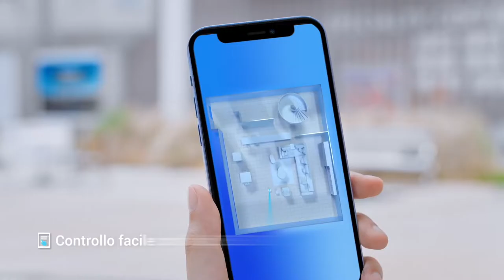EZVIZ RS2 - Ridefinisci l’esperienza di pulizia casalinga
L'RS2 è l'ultima straordinaria innovazione di EZVIZ che offre una pulizia automatica su misura di tutta la casa. Aspirapolvere e lavapavimenti 2 in 1, l'RS2 combina diverse tecnologie robotiche, come l'installazione e il distacco automatico del lavapavimenti, l’autopulizia e l'asciugatura ad aria del lavapavimenti e un sistema di mappatura avanzata. Con l'RS2 non dovrete più sporcarvi le mani per pulire. L’RS2 è un robot super intelligente che pianifica i propri percorsi di pulizia, sostituisce i suoi stessi cuscinetti di pulizia, cambia le modalità di pulizia e si pulisce da solo dopo l'uso.